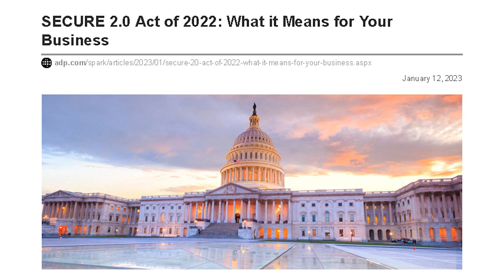The Secure Act 2.0! A Retirement Tip from LeAnn